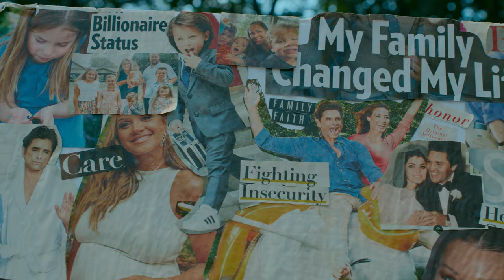Baby Shower | Comedy Short Film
Shot on BMPCC 6K PRO